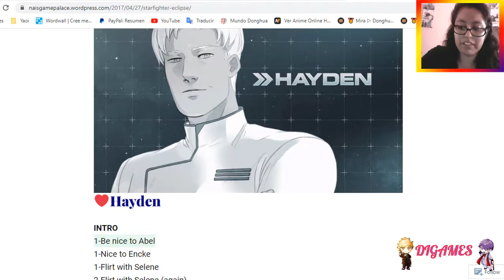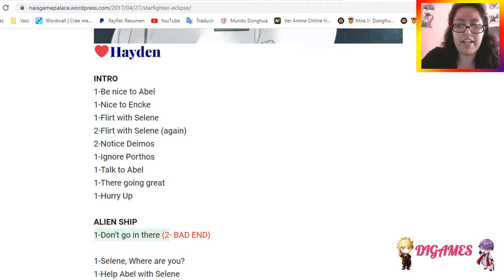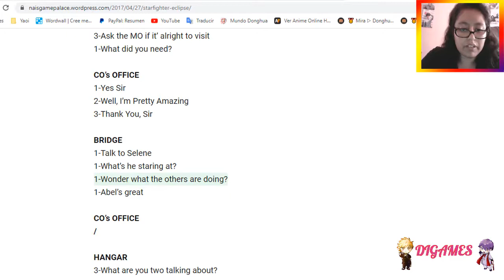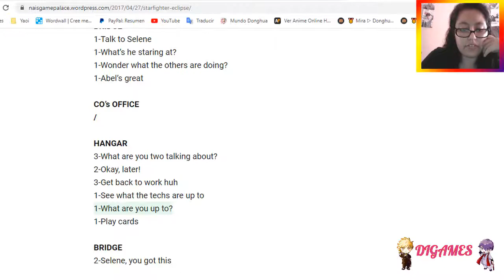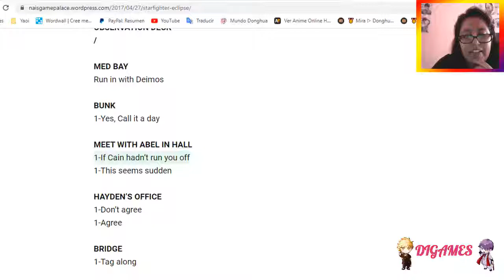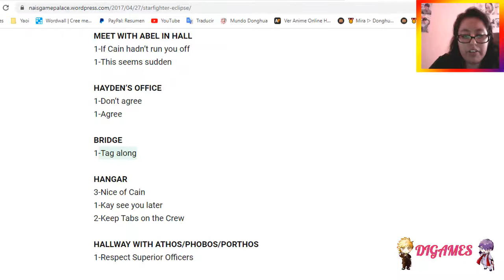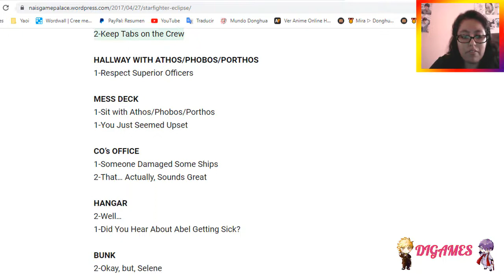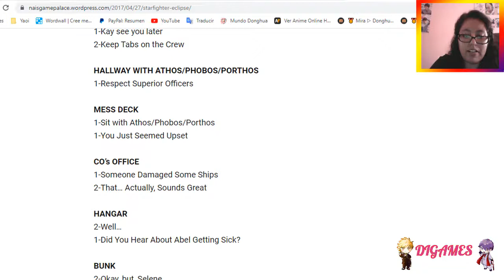Starfighter Eclipse (Hayden) #1